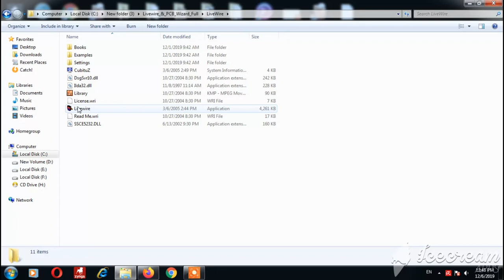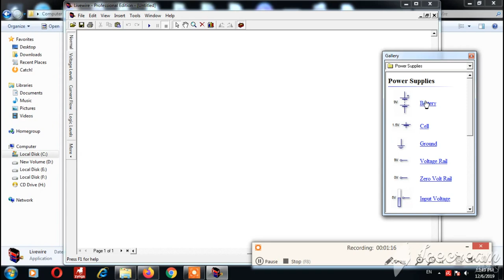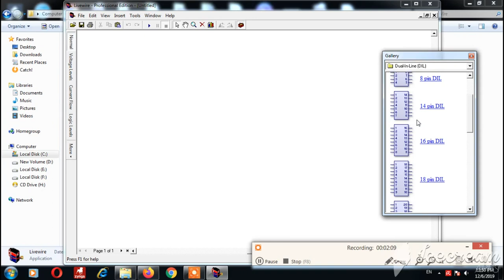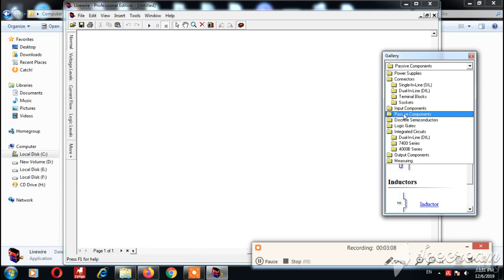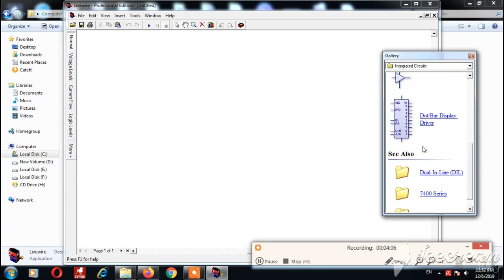تصميم الدوائر الالكترونيه الجزء 1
livewire شرح برنامج